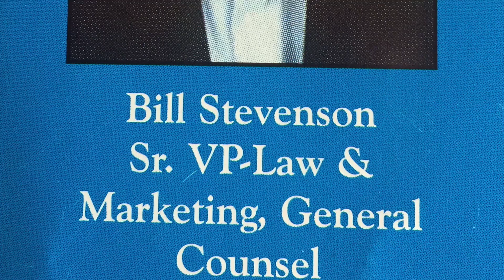Swinging @ AIDS 2020: Tribute to Bill Stevenson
Center for Health & Hope